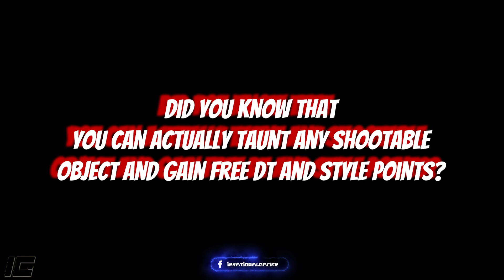Dumpsters aren't useless even in Summers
Game: Devil May Cry 3: Special Edition.
Tips and Secrets.